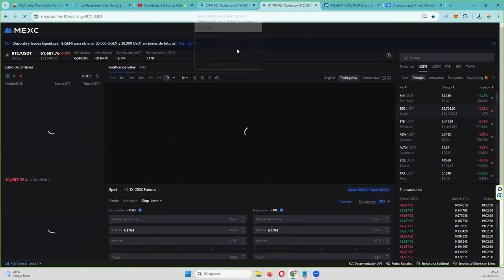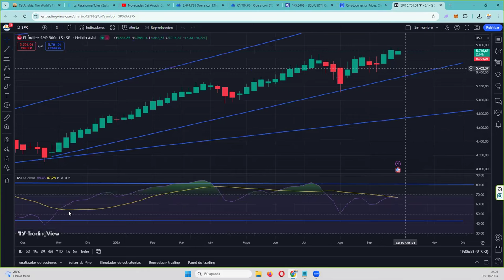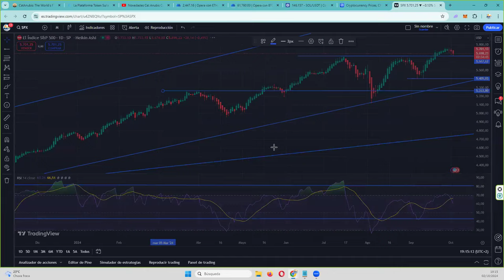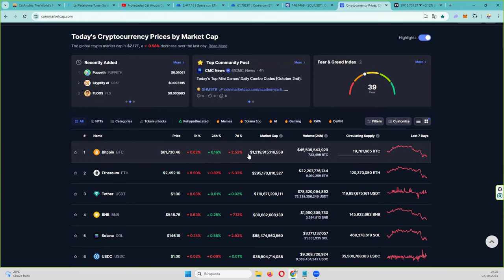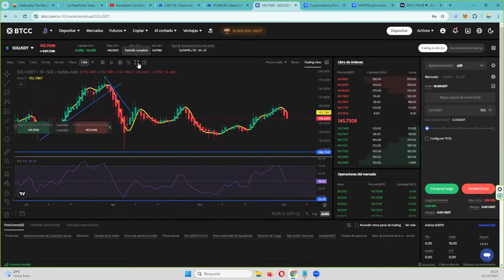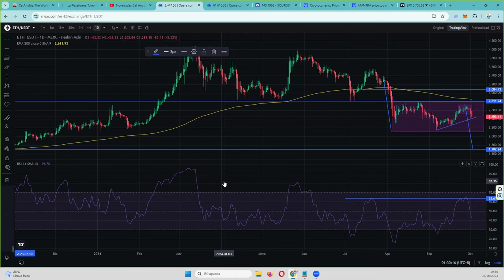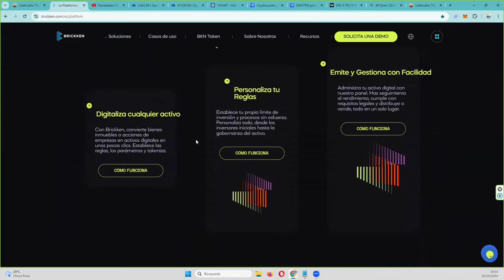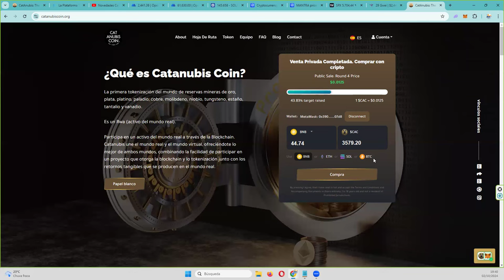Directo 20241002 👉 Esta corrección de bitcoin ethereum xrp criptomonedas nos descuadra A TODOS